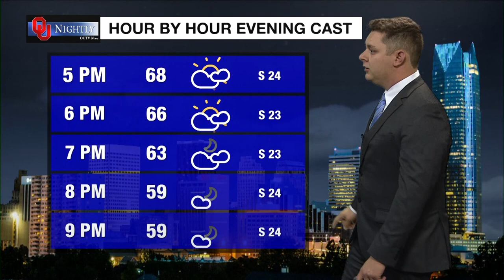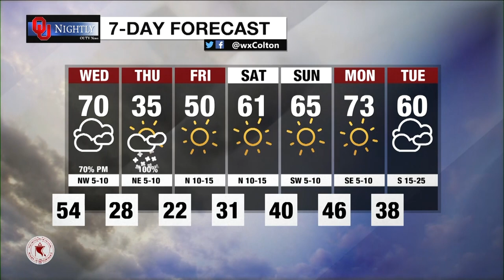Tuesday Main Weather February 15, 2022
with Colton Williams and Hannah Gard